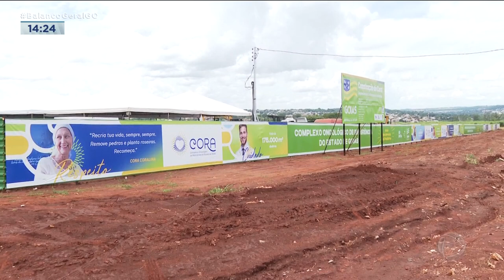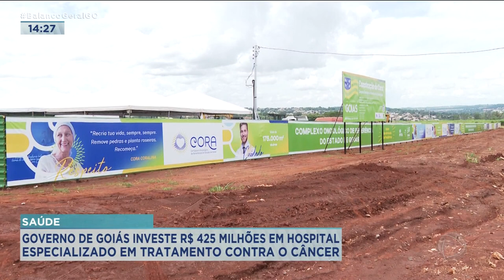SAÚDE: GOVERNO DE GOIÁS INVESTE R$ 425 MI EM HOSPITAL ESPECIALIZADO EM TRATAMENTO CONTRA O CÂNCER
GOVERNO DE GOIÁS LANÇOU HOJE, EM GOIÂNIA, AS OBRAS DO HOSPITAL ESTADUAL DO CÂNCER. A PRIMEIRA ETAPA DA UNIDADE JÁ DEVE ESTAR PRONTA PARA FUNCIONAMENTO EM UM ANO E MEIO. O INVESTIMENTO É DE MAIS DE 400 MILHÕES DE REAIS.